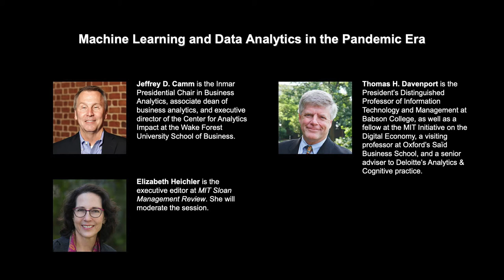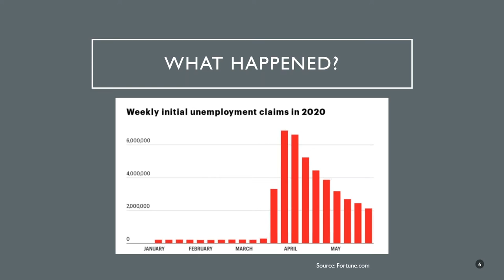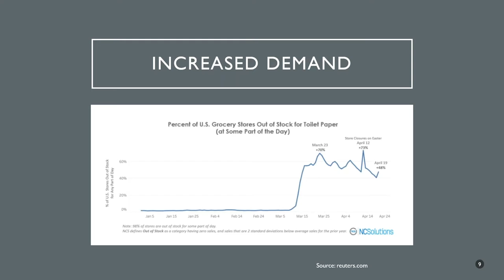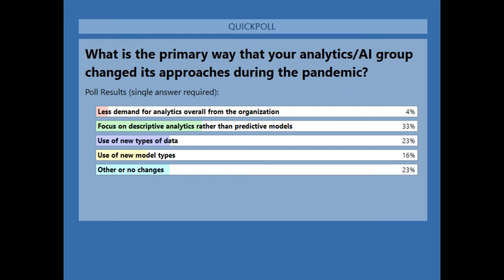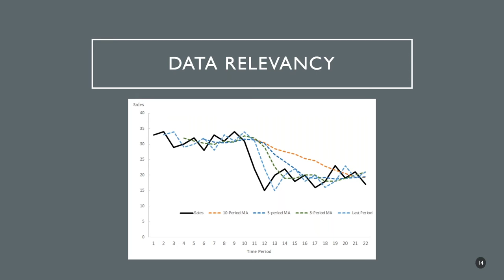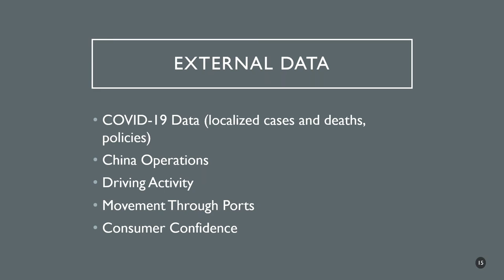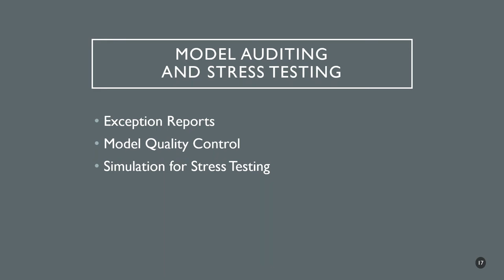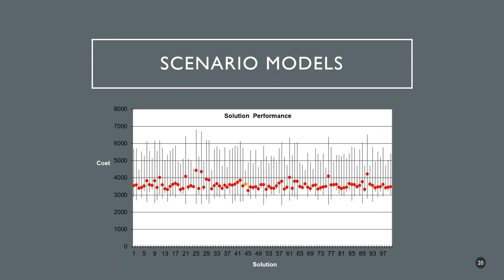Machine Learning and Data Analytics in the Pandemic Era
In this webinar, Jeffrey D. Camm, the Inmar Presidential Chair in Business Analytics, associate dean of business analytics, and executive director of the Center for Analytics Impact at the Wake Forest University School of Business, and Thomas H. Davenport, the President’s Distinguished Professor of Information Technology and Management at Babson College, explain how the COVID-19 pandemic has impacted the practice of data analytics.